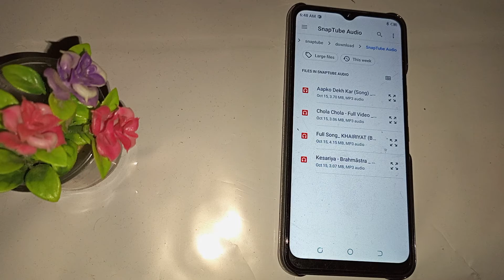How to set download song ringtone in Tecno spark 8c